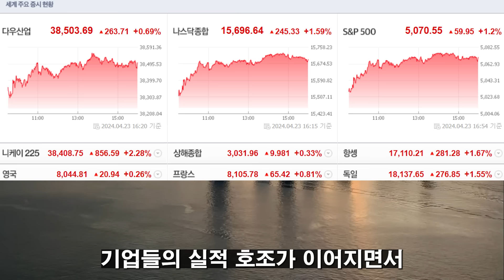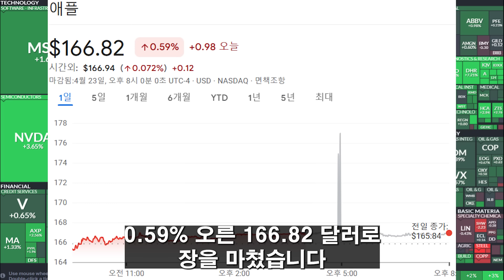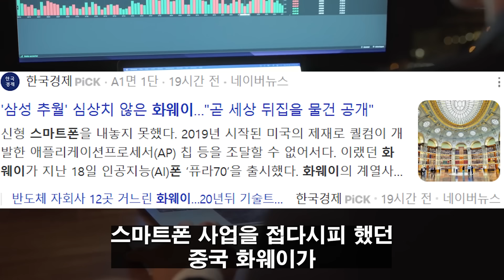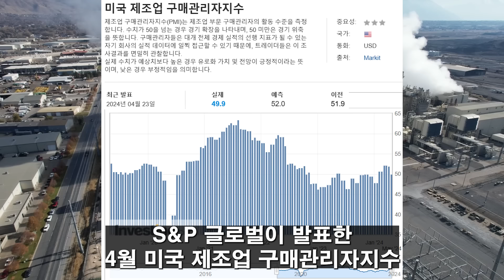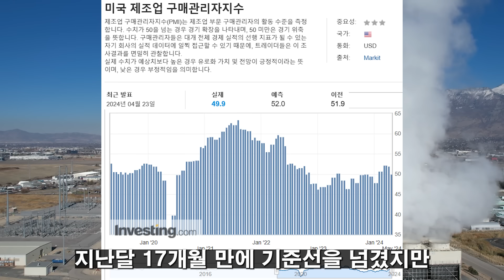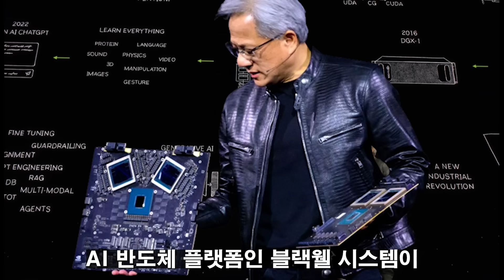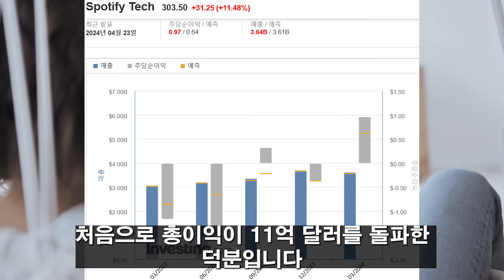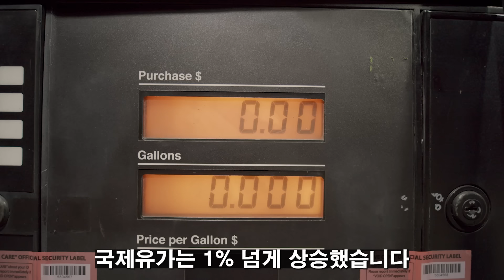(힐링여행자 미국 주식 브리핑) 역시 주식 투자는 V자 반등의 법칙? 미국 주식 전쟁 폭락 후 다시 급등하는 본격적인 신호 나온 이유는?